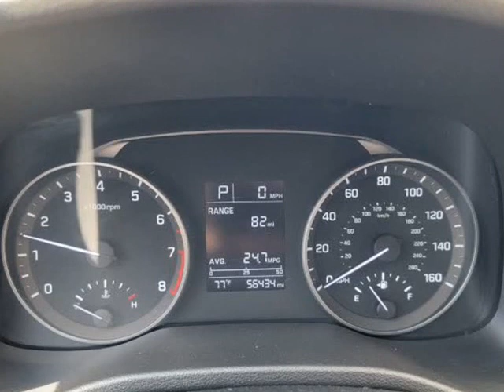2018 Hyundai Elantra SE 2.0L (Rockledge, Pennsylvania)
719 Huntingdon Pike
Rockledge